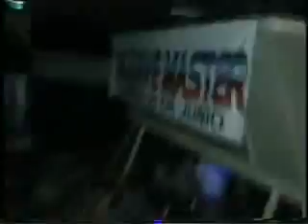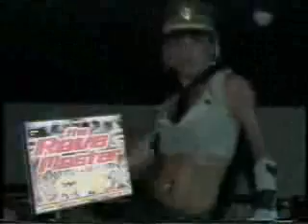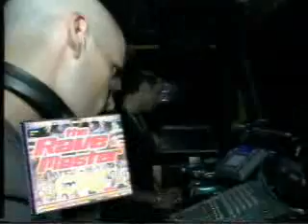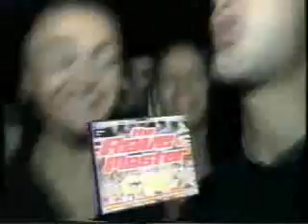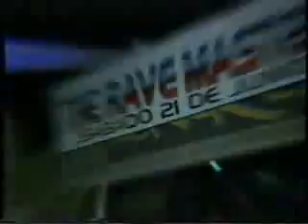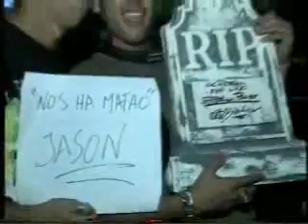CENTRAL ROCK Live @t Rave Master 6 (2003)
Min 34 actuación de DJ BUENRI !!!

Presentado por NANDO DIXKONTROL !